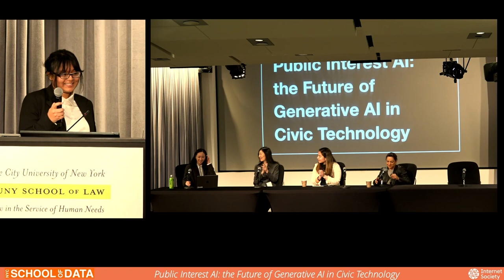04 Public Interest AI: the Future of Generative AI in Civic Technology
Kristen Gonzalez, New York State Senator, Chair of Internet and Technology Committee, New York State Senate District 59
Mark Levine, Borough President of Manhattan, Office of the Manhattan Borough President
Reshma Saujani, Founder, Girls Who Code, Moms First
Jeannette M. Wing, Executive Vice President for Research and Professor of Computer Science, Columbia University
Moderator: Ashley Louie, Chief Technology Officer, BetaNYC

Generative artificial intelligence is here! Civic society is constantly adapting to the evolving landscape of technology and the advancement of generative artificial intelligence (GenAI) is no exception. GenAI has the potential to improve productivity by automating tasks, but civil society will need to navigate the risks of false information and how the workforce will need to adapt with this evolving technology. This panel discussion aims to collectively envision a roadmap for how to navigate the promise and peril of incorporating GenAI in civil society and government practices.

Bringing together perspectives from city and state government officials, and public sector advocates, this panel discussion will dive into a focused conversation on the opportunities, risks, limitations, and future of public interest AI.